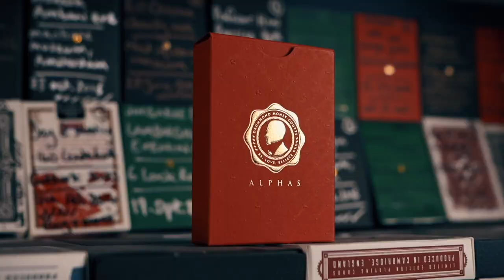DMC :: THE ALPHAS MASTERCLASS (2023)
** THE MASTERCLASS IS FOR MAGICIANS & MENTALISTS ONLY **